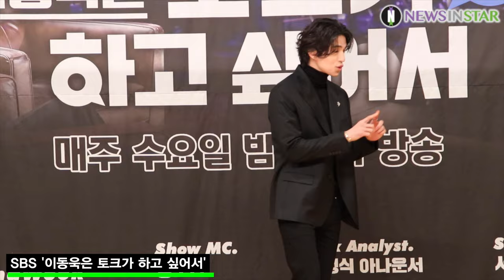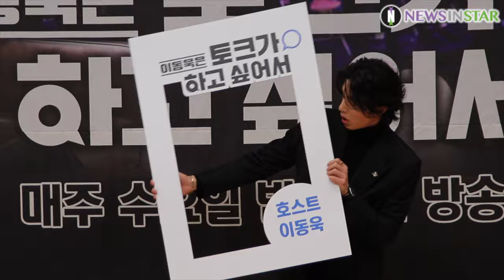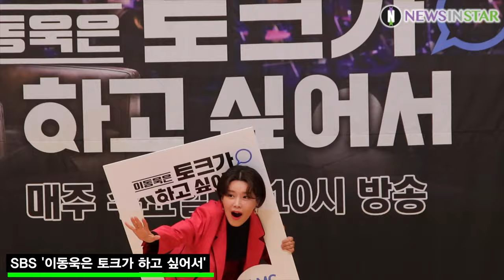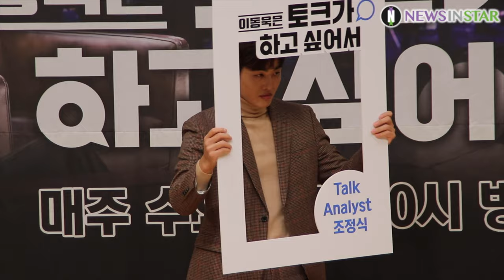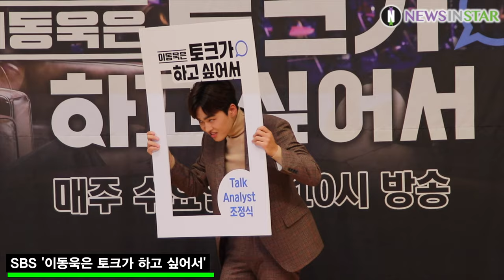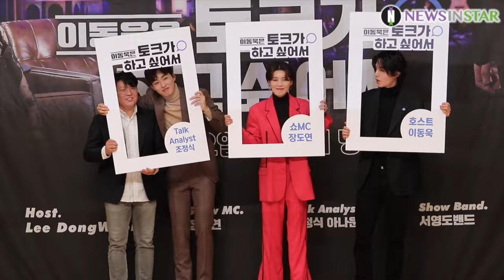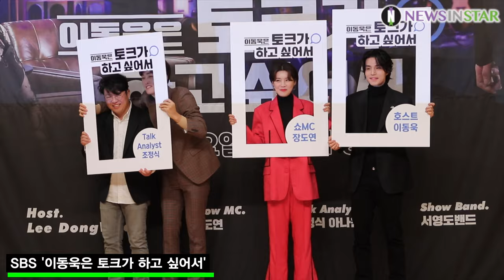191202 호스트 이동욱과 장도연, 조정식 개별 & 단체 포토타임 (SBS '이동욱은 토크가 하고 싶어서' 제작발표회)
12월 2일 오후 서울시 양천구 목동 SBS에서 배우 이동욱이 단독 호스트로 진행하는 토크쇼 '이동욱은 토크가 하고 싶어서' 제작발표회가 열려 MC 이동욱, 쇼 MC 장도연, 조정식 아나운서가 포토타임을 갖고 있다.

SBS 토크쇼 '이동욱은 토크가 하고 싶어서'는 MC 이동욱과 첫 게스트인 배우 공유가 출연하는 첫 회는 12월 4일(수) 방송되며, 매주 수요일 밤 10시에 방송된다.